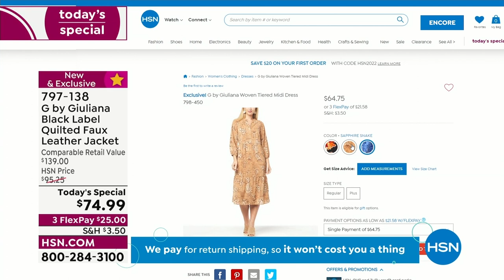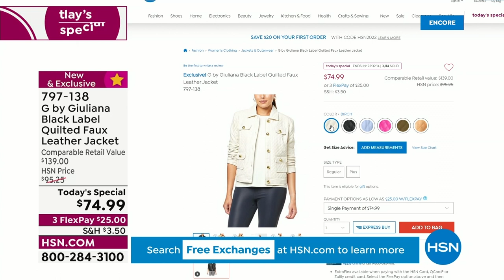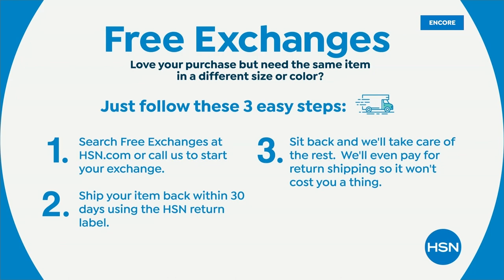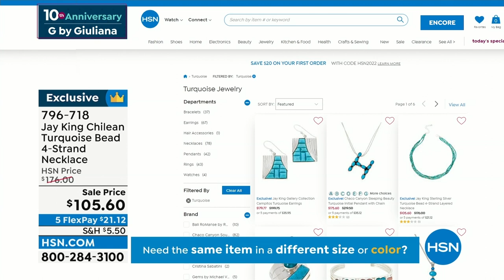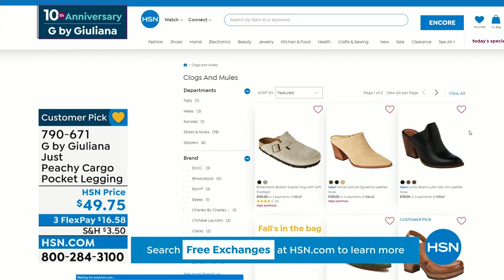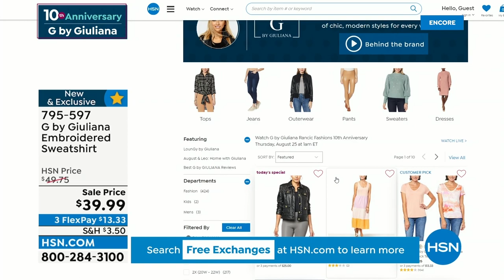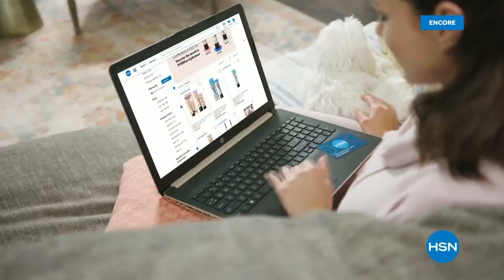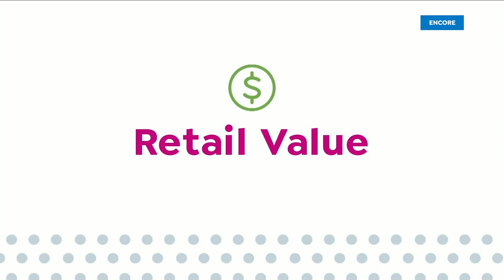HSN | G by Giuliana Rancic Fashions 10th Anniversary 08.25.2022 - 03 AM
Celebrate 10 years of must-have, fun, chic and modern fashions from style guru Giuliana Rancic.